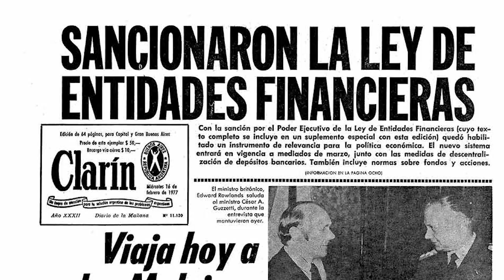Sancionada en dictadura y aún vigente, la Ley de entidades financieras cumple 46 años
Fue ordenada un 14 de febrero de 1977 por el ministro de Economía Martínez de Hoz a casi un año del Golpe de Estado. En su columna semanal, Julio Gambina analiza las consecuencias actuales de aquella concentración y liberalización de la banca.

Se trata de uno de los instrumentos reivindicados por Martinez de Hoz al hacer el balance de gestión como el “más revolucionario” de su función entre 1976 y 1981.